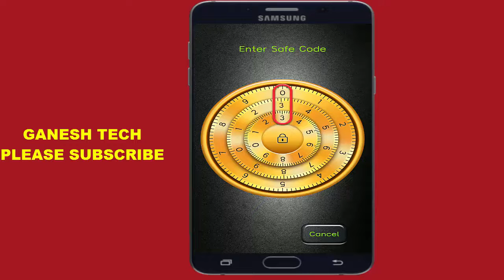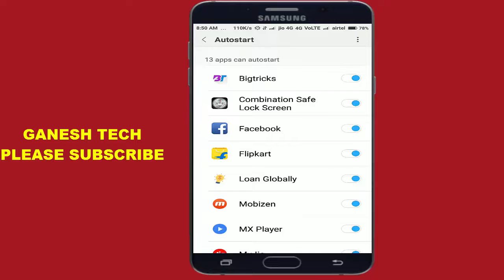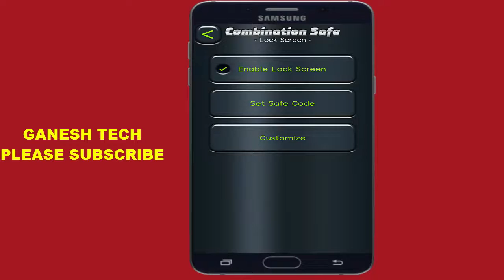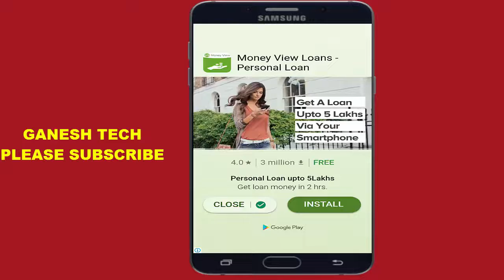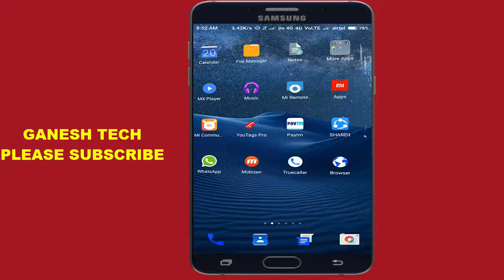Awesome secret screen lock for Android || combination safe lock screen || Ganesh tech